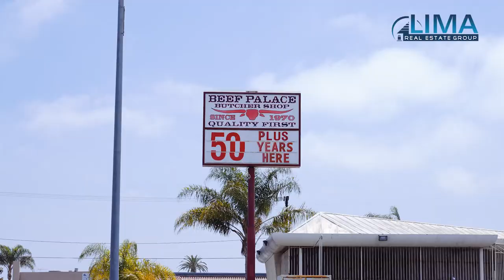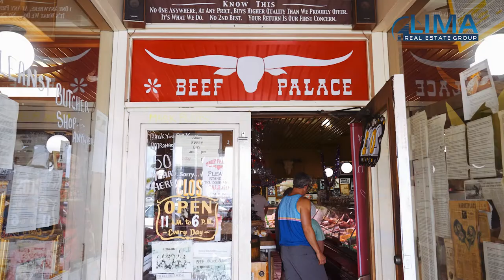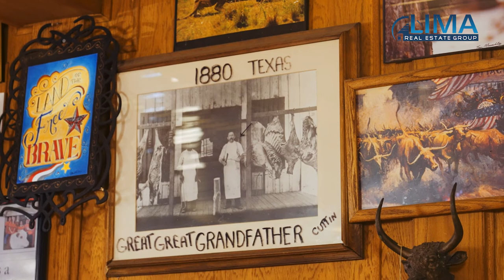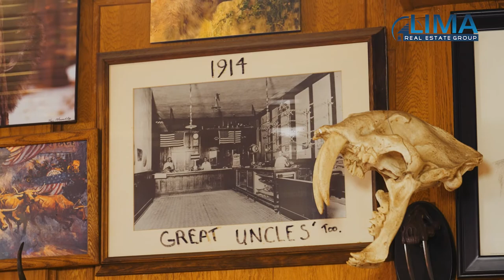Beef Palace | Butcher Shop - Huntington Beach, California | Everything Orange County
Everything Orange County showcasing Huntington Beach's infamous Butcher Shop - Beef Palace. The Beef Palace Butchers have been a member of the Huntington Beach community for over 5 decades. Check out this amazing Huntington Beach icon and buy yourself a beautifully tasting steak to BBQ at home...don't forget your free potato on your way out!